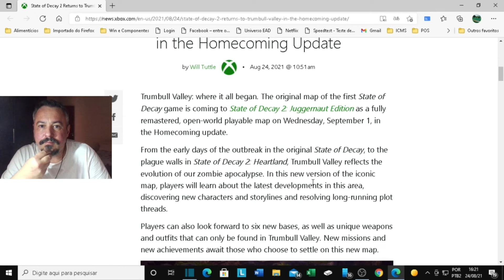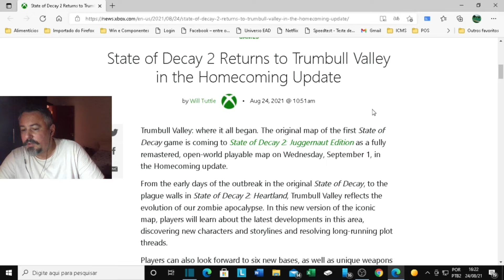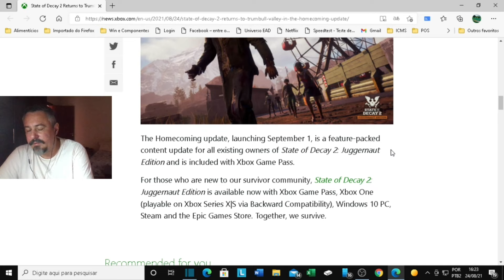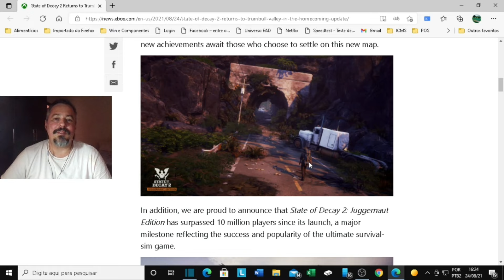STATE OF DECAY 2 – Novo Mapa na Campanha: O Bom e Velho Trumbull Valley a Caminho.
STATE OF DECAY2 – NOVIDADES CHEGANDO: Trumbull Valley a Caminho.

Olá, galera. Tudo belezinha?

Agora, é sério... sem palavras.
Vamos aguardar e quero que vocês comentem e deem suas opiniões.

Valeu.
Link do Vídeo News XBOX:
State of Decay 2 Returns to Trumbull Valley in the Homecoming Update - Xbox Wire